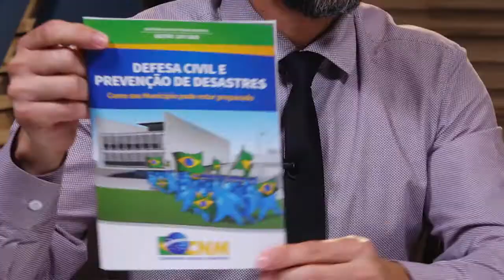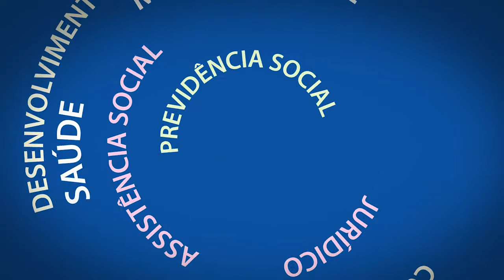Roda de Conhecimento | Gestão de riscos de desastres